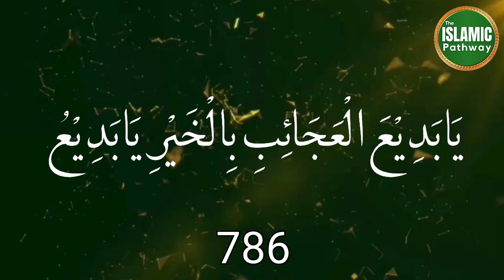A special Wazifa for success in every work - Rukawat door karne aur har kaam mein kamyabi ka wazifa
Wazifa for success in every work and removal of all obstacles.

ya badi ul ajaib bil khair ya badio.
( یَا بَدِ یْعَ ا لْعَجَائِبِ بِا لْخَیْرِ   یَا بَدِ یْعُ )
If there is an obstacle in any work, and failure is happening despite repeated efforts, then do this wazifa, you will get success in every work, and every difficulty will be removed every difficult task will become easier.

 A very powerful wazifa for success in everything.

har kisam ki bandish ka tor.

              The islamic Pathway  Channel
The vision of The islamic Pathway is to present the best in terms of religious education to our youngsters on this platform, to provide them true path & real message of our Islamic culture, Our videos include hadith of the prophet Muhammad PBUH, Islamic Wazaif, Islamic Stories, events occurred in society, and different informative videos, our content promotes  peace, we mainly work for Islam using modern Techniques.